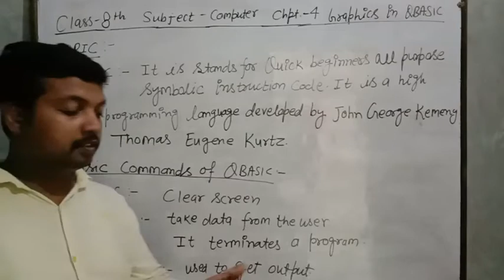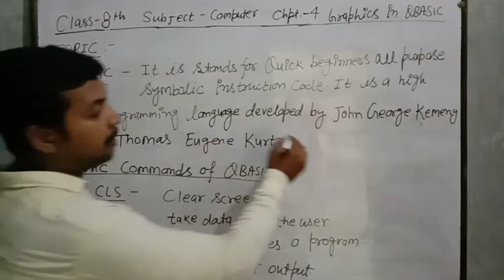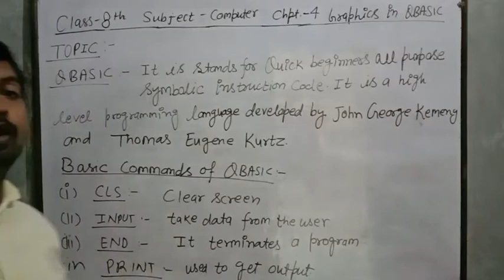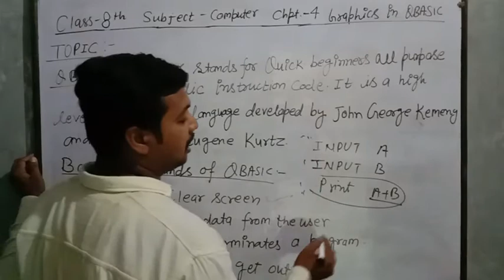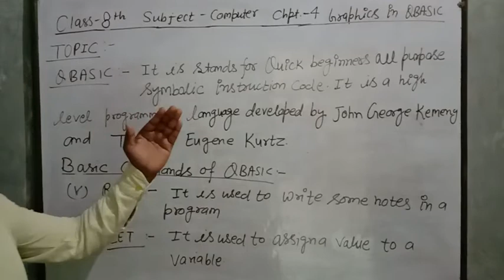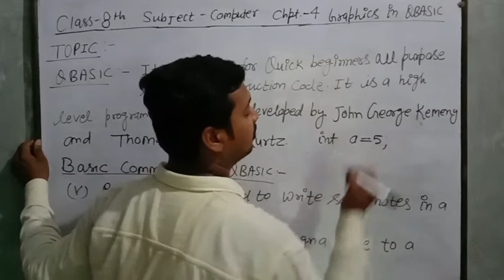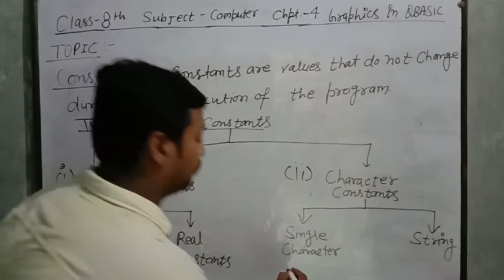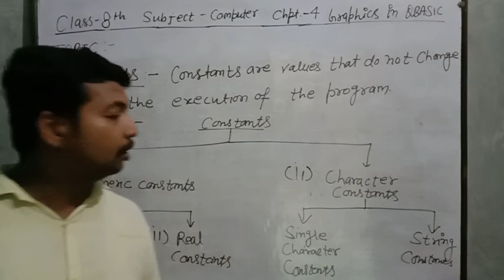Class-8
Chpt.-4 Graphics in QBASIC